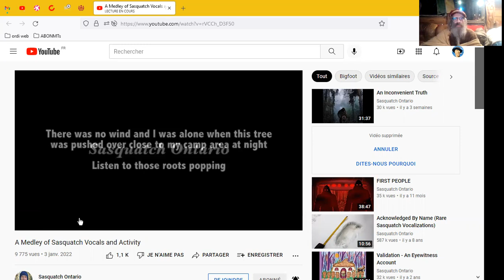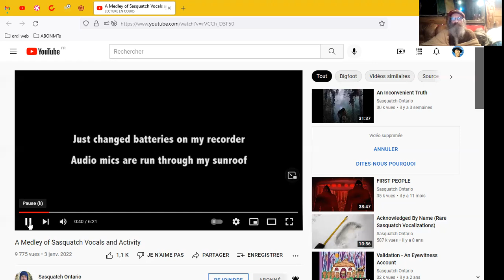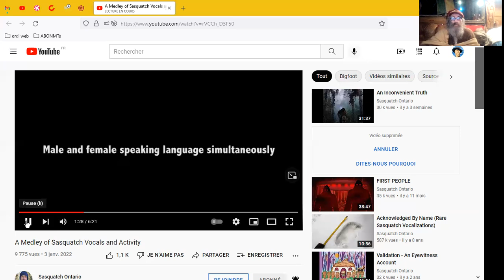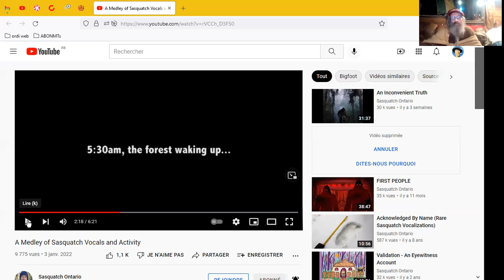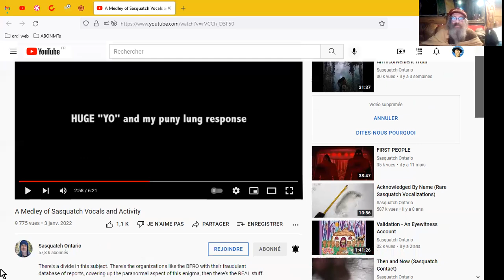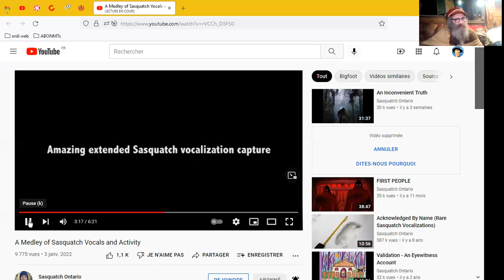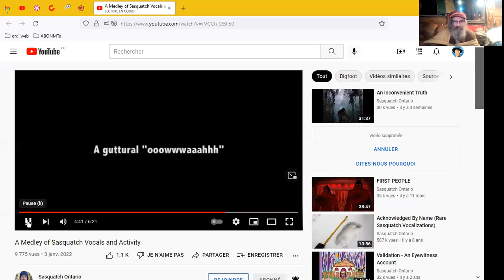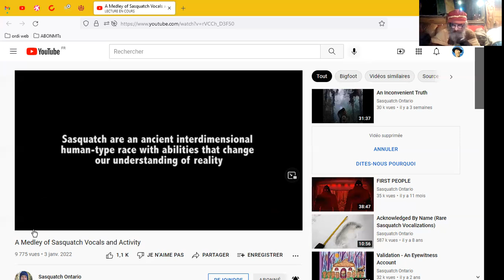THE VOICE 2022 : SASQUATCH !!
Mike, de "SASQUATCH ONTARIO" nous a fait un petit récapitulatif des enregistrements de vocalisations de Sasquatchs qu'il "fréquente" à l'occasion.
A Medley of Sasquatch Vocals and Activity
Sasquatch Ontario
3 janv. 2022